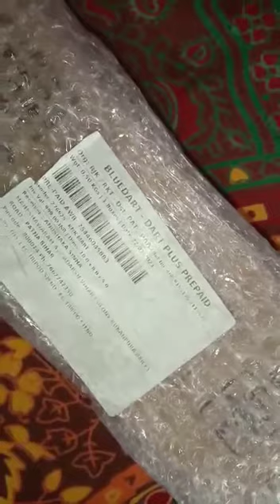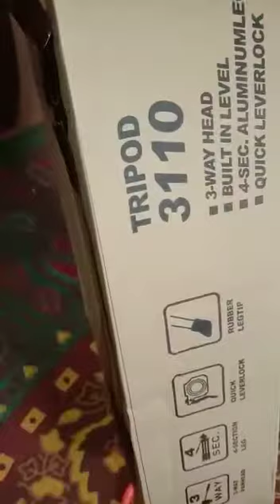5 March 2021